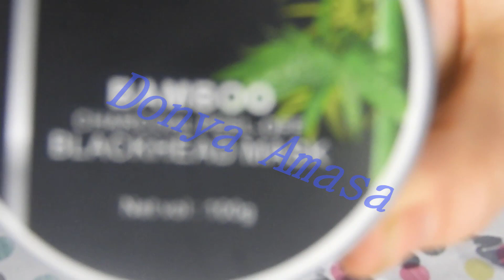ماسک برای از بین بردن چربی زیر پوست بینی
اطلاعات با ارزش-آشپزی آسان-آشپزی مدرن-شیرینی-انواع غذا های مختلف در این کانال موجود میباشد!!
محو کردن دانه‌های سیاه روی بینی